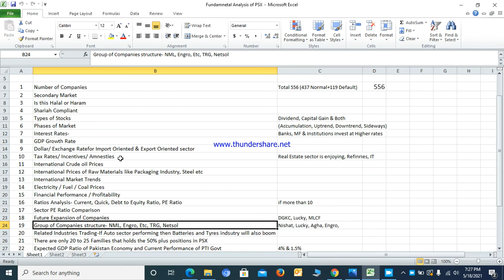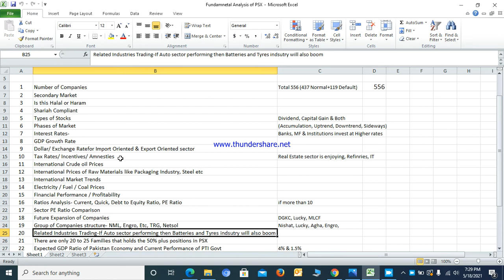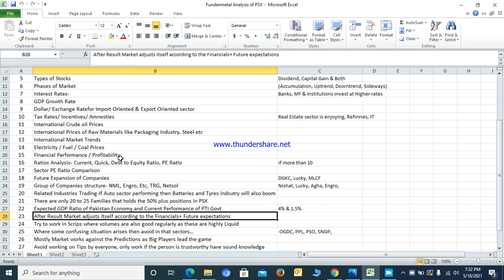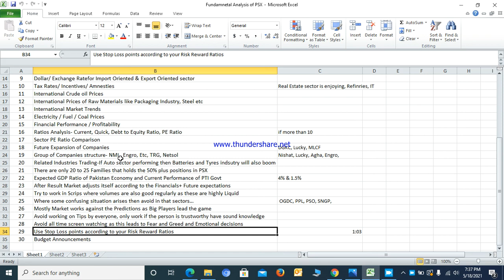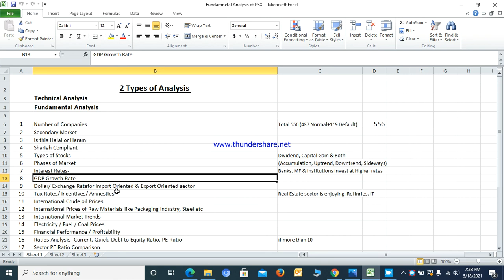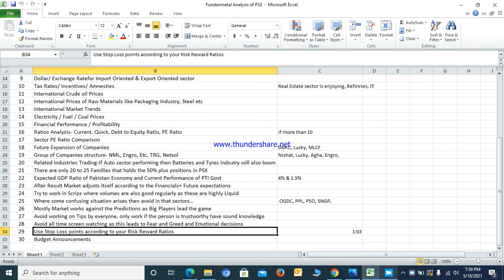Beginners | Don't Know Technicals| Stock Indicators | How to do Fundamental Analysis | Ahmad sheikh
For Beginners by Ahmad sheikh :
1. How to work in Stock Market?
2. How to do Fundamental Analysis
3. Stock Market investment Halal or Haram?
4. Which factors affect Stock Market?
5. How to work in stock Market?
6. Who controls the Market?
7. Which stock to buy or sell?
Pakistan Stock Exchange working.